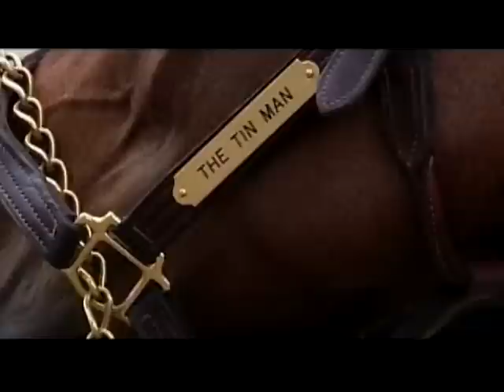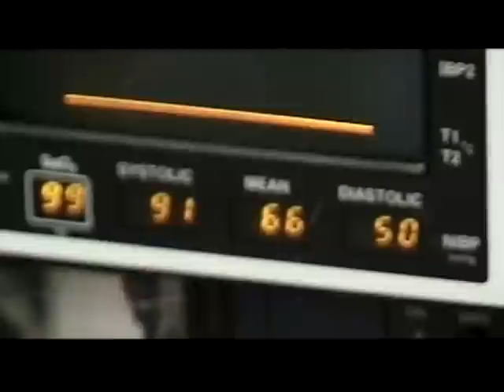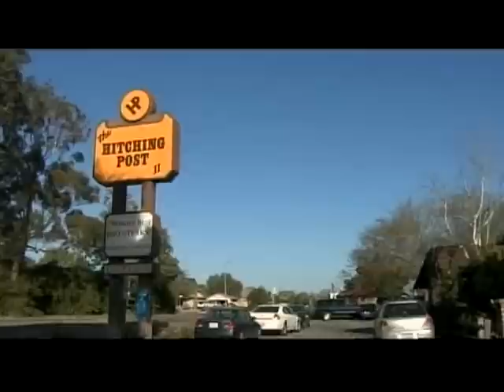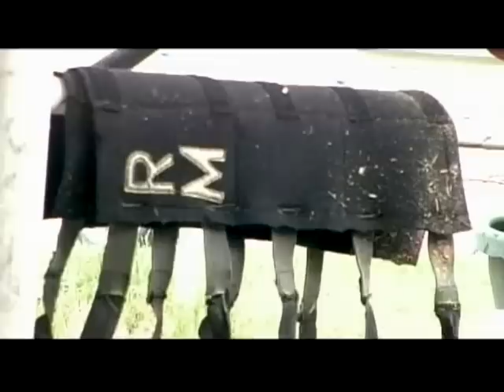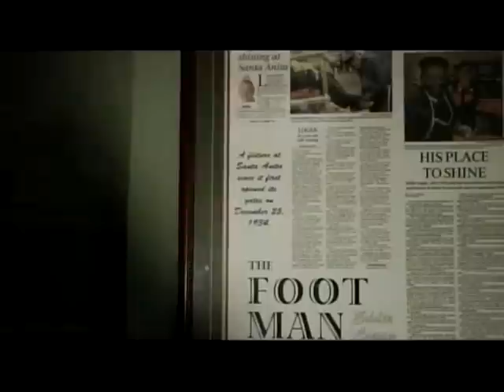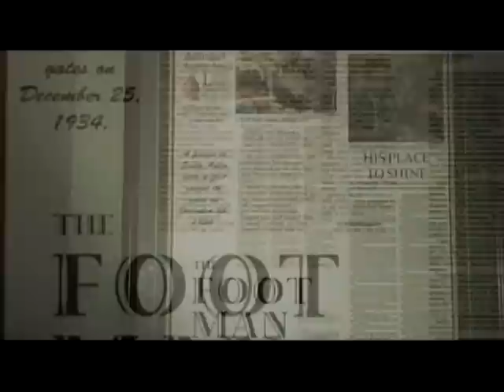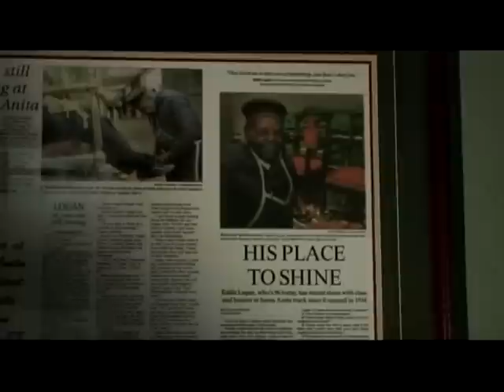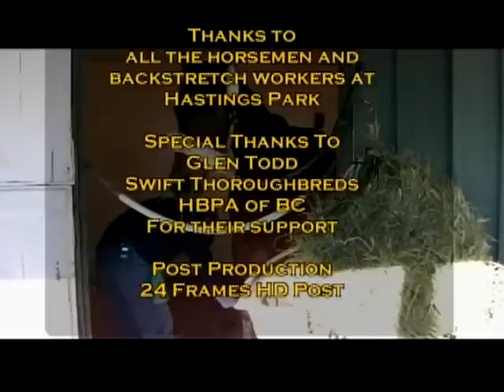Four incredible stories, The Tin Man, "Iron' horse Kelso, the Shine man,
'Horse racing' A great way to start the afternoon! The Tin Man
Rough beginning top jockey Patrick Husbands ' Looking back at Kelso
 No one 'Shines shoes'  better at racetracks then Eddy Logan.